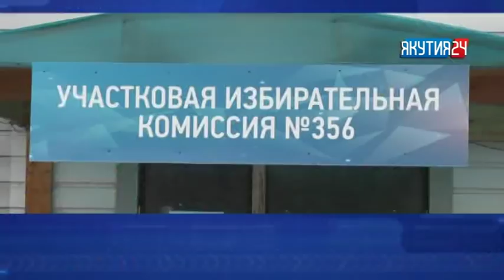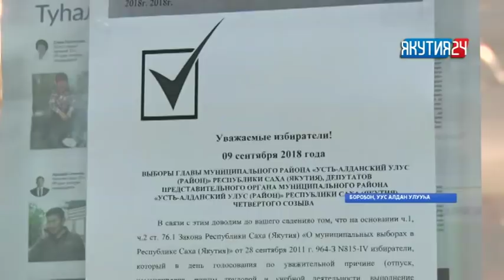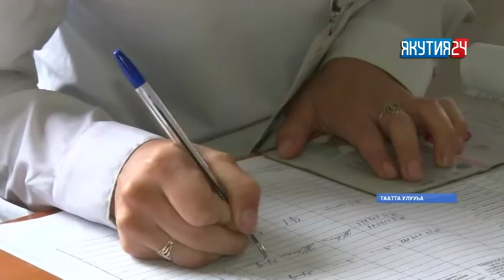«Саха сирэ» информационнай биэрии. Балаҕан ыйын 09 күнэ, 13:00 ч